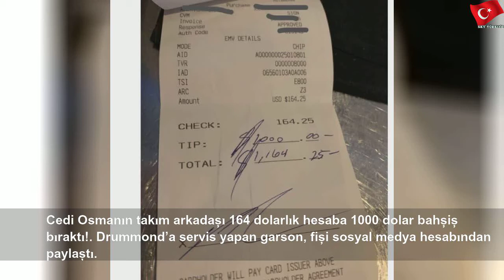Cedi Osmanın takım arkadaşı 164 dolarlık hesaba 1000 dolar bahşiş bıraktı!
27 Mayıs 2020 Çarşamba
Cedi Osmanın takım arkadaşı 164 dolarlık hesaba 1000 dolar bahşiş bıraktı! | Lucas Rodriguez